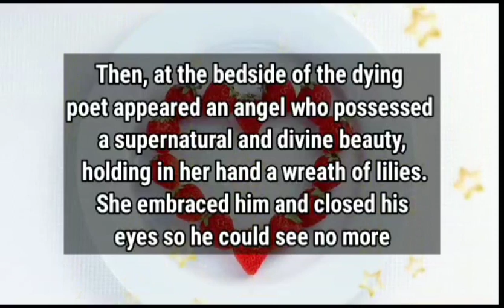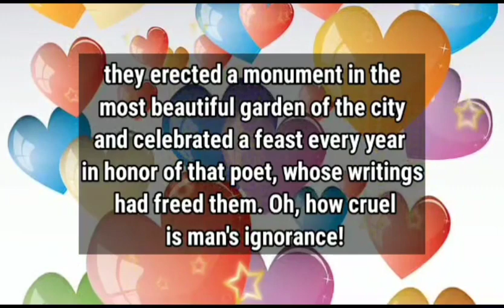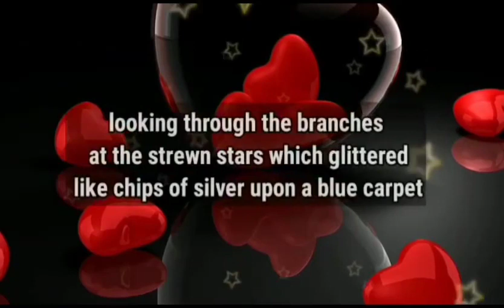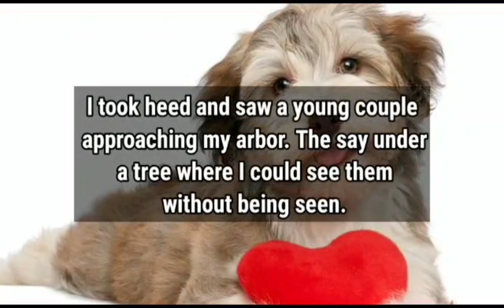Love poems 😗❤️ || HOW CRUEL'S YOUR IGNORANCE..😪💕🥹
1

my love
dm current energy
divine masculine
dm df
dm message to df today
dm tarot
dm reading
twin flame
twin flames
Karmic
happy twins 11:11
love
Love
love quotes
love poem
love poems
love lines
love feel
true love
poem
poems
love songs
love music
feelings of love
love feelings
Dm to df
dm df
dm
 df dm
aquarius
df
taurus
unique tarot
all i want
aquarius tarot
virgo
twin flame reading today
twin flame